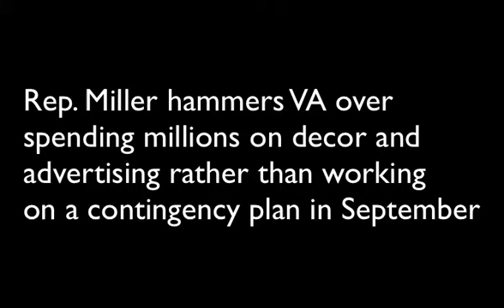Rep. Jeff Miller highlights VA Poor Spending Decisions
Chairman Miller: "How did we end up with the $500,000 of art in Kansas... Why are we spending over $1 million in DC area on ads... It's a question of prioritization. Because we're talking about people not getting the benefits they have earned, not being buried in a timely fashion. Yet, we can spend hundreds of thousands of dollars in things the American people would find inconsequential."